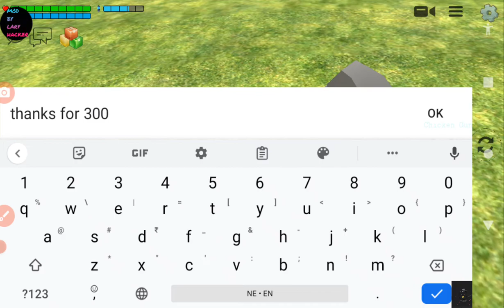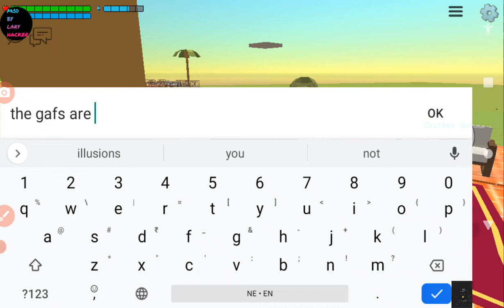chicken gun 200 subs base trip | chicken gunner